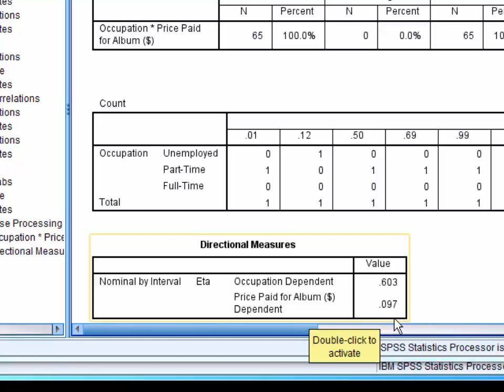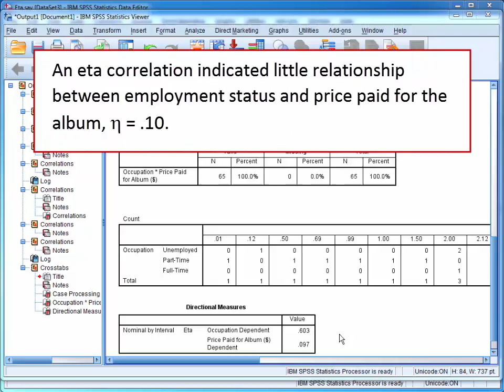StatHand - Interpreting eta in SPSS